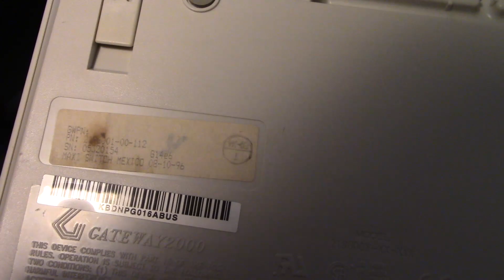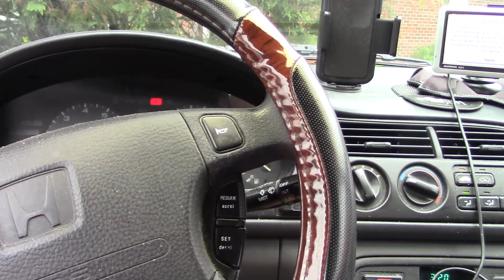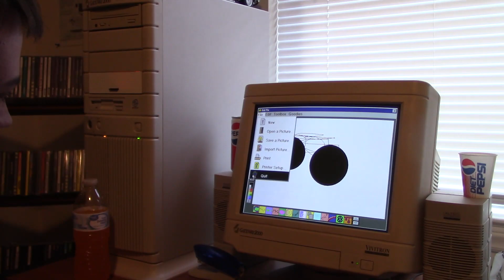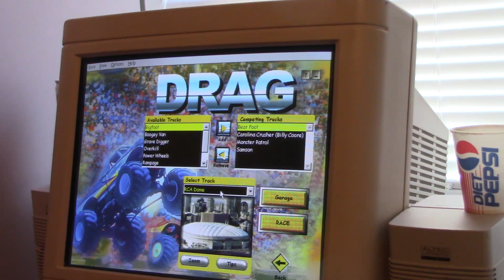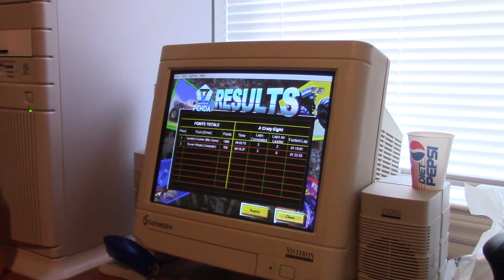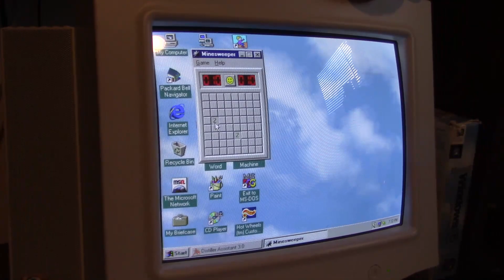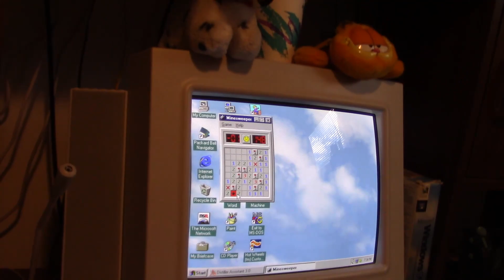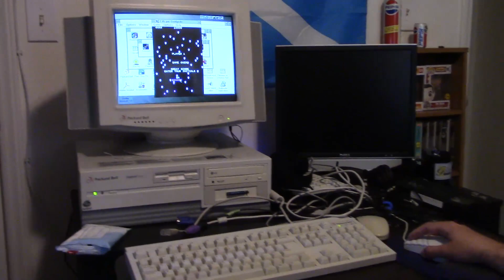A Visit From Computerkid1416